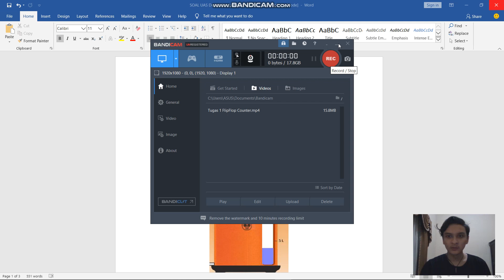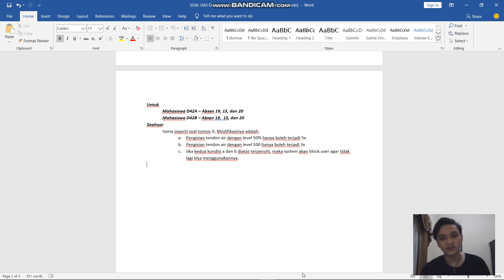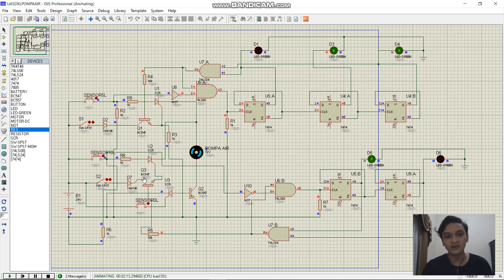Sistem Pengisian Tangki Air Otomatis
Nama : Randy Angga Daniswara
Kelas  : D4 TE 2B
Absen : 19